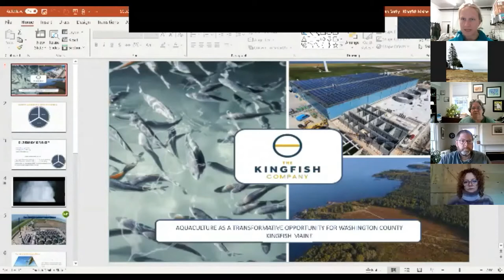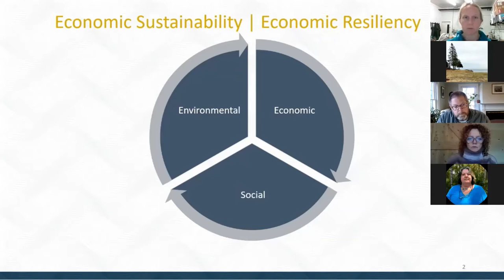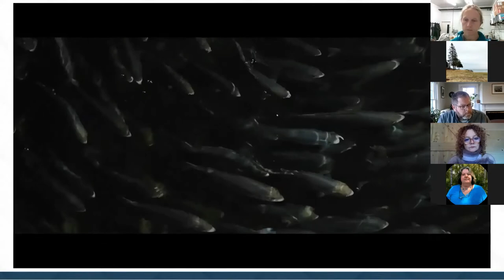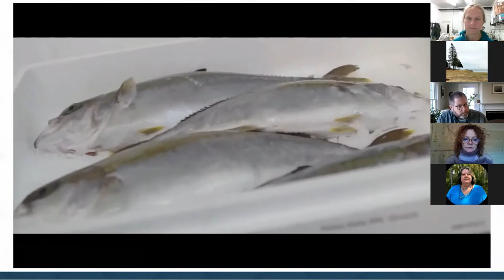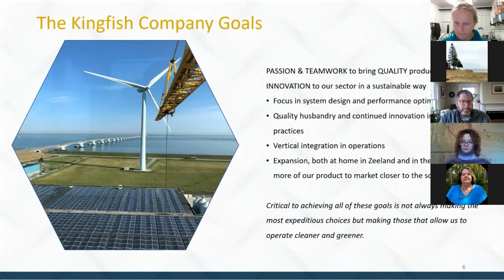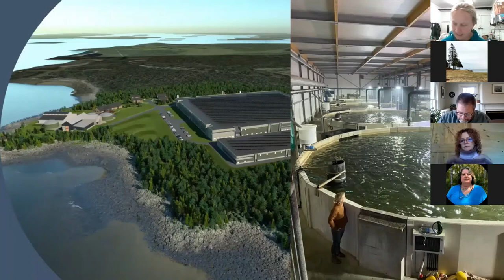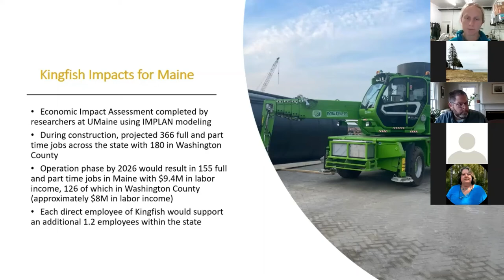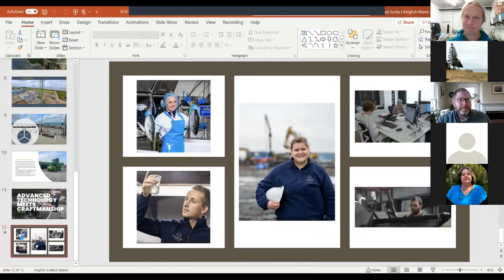2021 Economic Summit plenary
Welcome - Charles Rudelitch, Executive Director, SCEC

Keynote Address - Megan Sorby

Megan Sorby is General Manager of Kingfish Maine, a proposed land-based recirculating aquaculture system (RAS) facility in Jonesport.   Megan and her team are currently collaborating with the University of Maine's Center for Cooperative Aquaculture Research (CCAR) in Franklin to build the Yellowtail Kingfish broodstock for the future Jonesport facility.

Kingfish Maine is part of The Kingfish Company, a pioneer in sustainable land-based aquaculture. The company currently operates a recirculating aquaculture system in the Netherlands and its products are certified and approved as sustainable and environmentally friendly by Aquaculture Stewardship Council (ASC), Best Aquaculture Practices (BAP) and British Retail Consortium (BRC).

Kingfish Maine will provide an estimated $46M in value added economic impact to the region, according to a recent University of Maine economic impact assessment. The facility is expected to create dozens of jobs in the construction phase and more than 70 long term positions at full production. Direct employment alone is estimated to add back 30% of the private employer jobs lost in Washington County in the past 10 years.